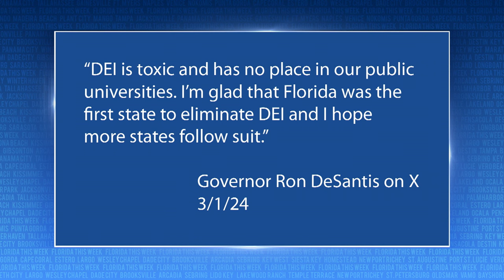NAACP Calls for Black Athlete Boycott of Florida Universities | Florida This Week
Join Rob Lorei and a group of panelists as they discuss the NAACP calling black athletes to boycott Florida colleges and universities.